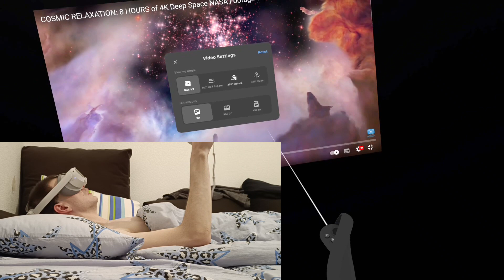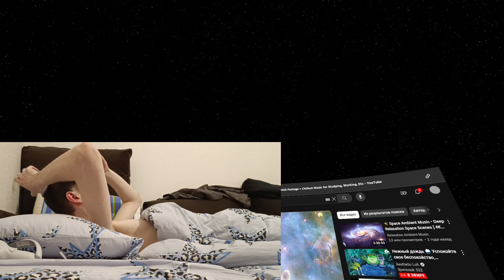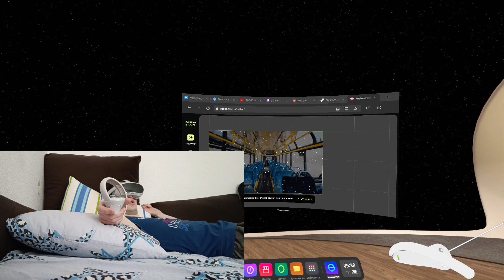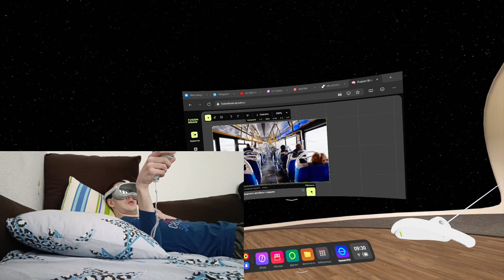Уснул в VR шлеме почти Apple Vision Pro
Видео от первого лица, снятое на шлем виртуальной реальности pico 4. Засыпаем в шлеме и смотрим сны которые нам приснились.
Будущие разработки и идеи в направлениях VR (виртуальная реальность ) AR доплненая реальность) MR (смешанная реальность):
1) Обзор 360 (вы станете как будто машиной с зеркалами заднего вида. Камеры в вашем шлеме или очках AR будут находиться сзади и по бокам, что позволит улучшить вашу безопасность, у вас будто появятся глаза на затылке прямо как в фантастических фильмах и книгах)
2) Проекто встроеный в шлем который будет трвнслировать изображение или аватар человека с линз шлема на грудь пользователя
3) Профессиональные шлем-камеры для видео-операторов блогеров и стримеров, а так же возможно сотрудников правоохранительных органов.
4) Клавиатура на руках и полное управление без контроллеров пальцами ладоней и жестами рук и лица.
5) Изменение внешнего вида еды, одежды, окружающей среды(наложение красивой картинки , типа дип фейк и масок на лица, в формате реального времени в  дополненной реальности).
6) Общее улучшение основных характеристик: разрешение линз, качество камеры ar, уровень трекинга, уменьшение веса, улучшение и нахождение новых форм креплений на голову, увеличение емкости аккумулятора.
7) Стриминг в vr &  ar шлемах и контроль за порядком (по типу уже существующих и используемых нагрудных видеофиксаторов для полицейских)
8) Датчики для отслеживания состояния человека,  температура, усталость, голод, пульс, количество шагов и тому подобное.